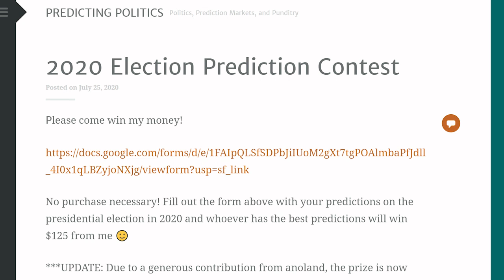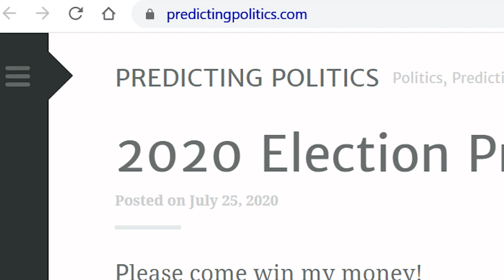Win Jason Pipkin's Money!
PredictIt sharp Jason Pipkin wants to pay you good money to make a few political predictions. No joke!

And if you're into free money and election forecasting, we'll get you started on PredictIt with up to $50 of real money just for being one of our viewers.

and get a deposit match up to $50 to start trading.